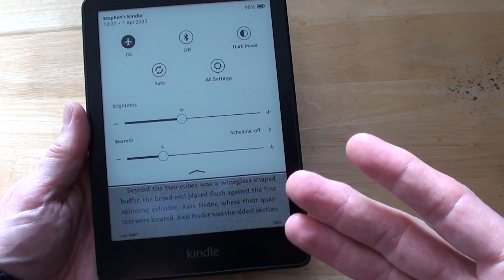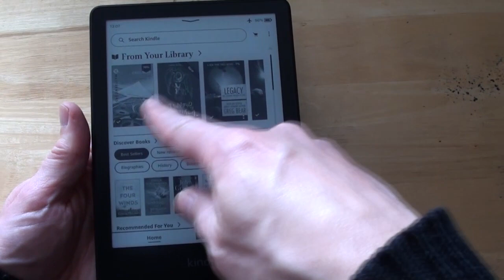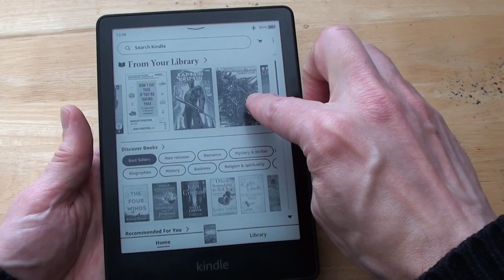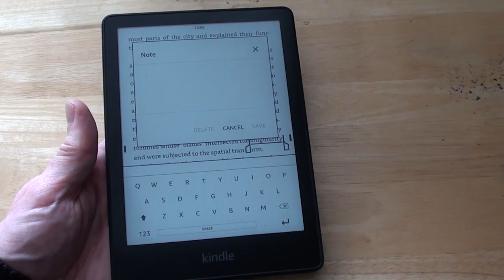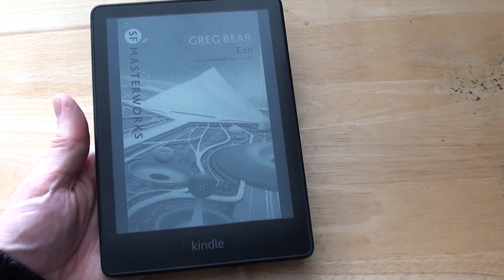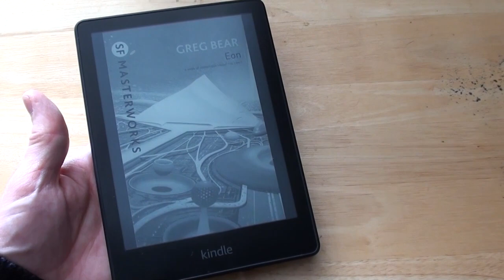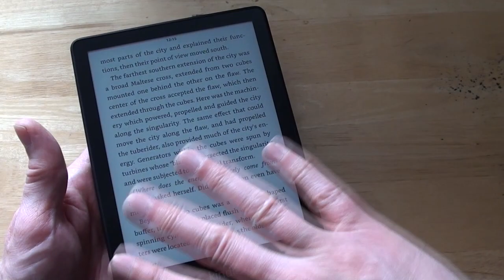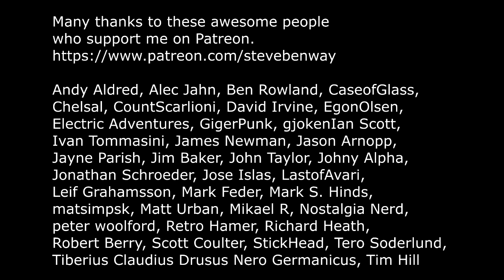Kindle Paperwhite - An overview with added waffle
I look at and waffle about the Kindle Paperwhite, 2021 11th gen model with 8GB storage and backlight.